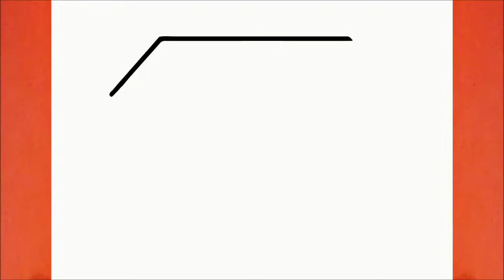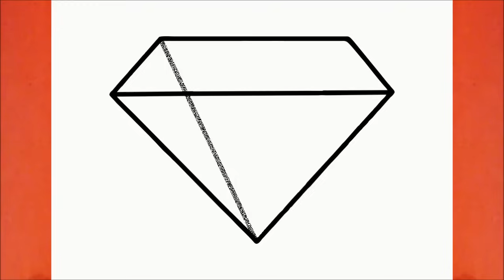COMO DIBUJAR UN DIAMANTE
Aprende a dibujar un Diamante Paso a Paso

እንዴት እንደሚሳል
كيف ترسم
Ինչպես նկարել
necə çəkmək
nola marraztu
কিভাবে আকে
як маляваць
kako crtati
как да рисувам
ಹೇಗೆ ಸೆಳೆಯುವುದು
com dibuixar
сурет салу
sa unsa nga paagi aron sa pagkalos
mmene kudzatunga
如何画
如何畫
nzira yekukwevera
කොහොමද අඳින්නේ
그리는 방법
kako nacrtati
çawa bikujin
hvordan man tegner
ako kresliť
kako narisati
Kiel desegni
kuidas joonistada
Paano Gumuhit
kuinka piirtää
como deseñar
sut i dynnu
როგორ დავხატოთ
איך לצייר
hogyan rajzolj
esi ise
ווי צו ציען
cara menggambar
描く方法
cara nggambar
របៀបគូរ
ວິທີການແຕ້ມ
duci
kā zīmēt
kaip piešti
wéi zeechnen
како да црташ
എങ്ങനെ വരയ്ക്കണം
kif tfassal
me pehea ki te utu
कसे काढावे
хэрхэн зурах
څنګه رسم
چطوری طراحی کنیم
jak narysować
ਕਿਵੇਂ ਖਿੱਚਣਾ ਹੈ
кантип тартат
cum să atragă
как нарисовать
le auala e faalatalata
Како цртати
ho hohela joang
ڪئين ٺاهيو
வரைவது எப்படி
jak kreslit
ఎలా గీయాలి
nasıl çizilir
як намалювати
indlela yokudweba
indlela ukudweba